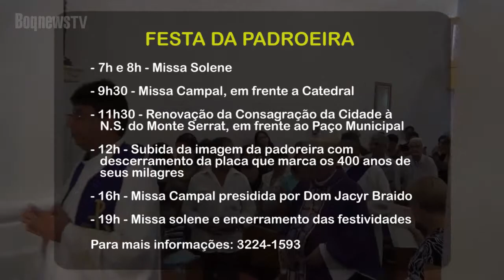BoqnewsTV - Dia da Padroeira de Santos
Confira a programação das festividades nesta segunda(8) feriado dia da Padroeira de Santos - Nossa Senhora do Monte Serrat.